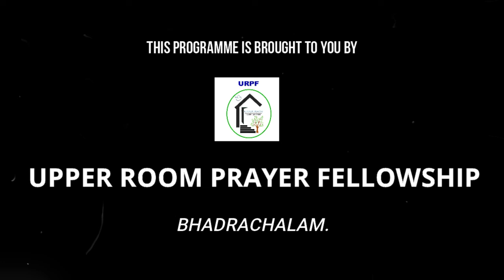EPISODE 199 I DONKEY STORY I YOU are the Solution I TELUGU SUNDAY SCHOOL STORIES I SWETHA MOSES I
Story  Teller: Sis.Swetha Moses
Action song: Amy and Andy
Song Lyrics: Bro. Pilla Venkata Ratnam Garu